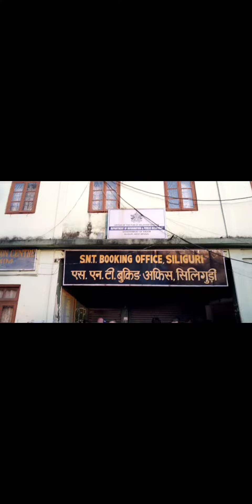gangtok tour!!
hotel chumilla near snt Bus stand gantock
opposite head post office